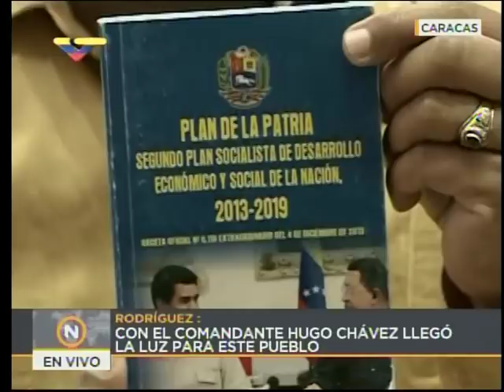Asamblea Nacional Constituyente sesiona en homenaje a Oscar López Rivera, 6 marzo 2018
Sesión completa, 6 de marzo de 2018. La ANC rechaza igualmente la extensión del Decreto de Donald Trump, presidente estadounidense, que declara a Venezuela una amenaza extraordinaria.